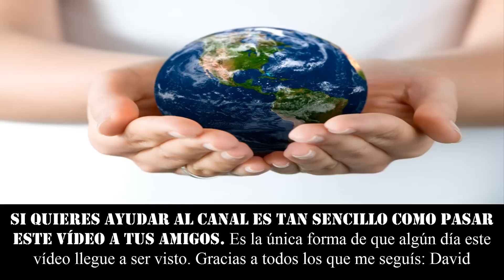VIVIR EN UNA CASA DE LEGO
★★★ VIVIR EN UNA CASA DE LEGO ES POSIBLE. Tardaron muchos días en hacer esta magnífica casa hecha exclusivamente de pequeñas piezas de lego ★★★

٩(͡๏̯͡๏)۶٩(͡๏̯͡๏)۶Saludos de un cenizoso ٩(͡๏̯͡๏)۶٩(͡๏̯͡๏)۶